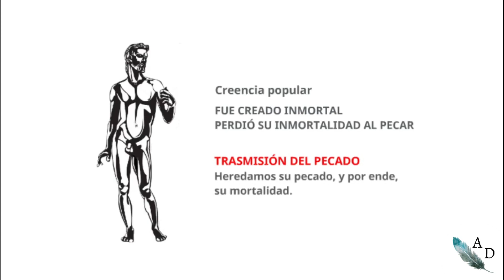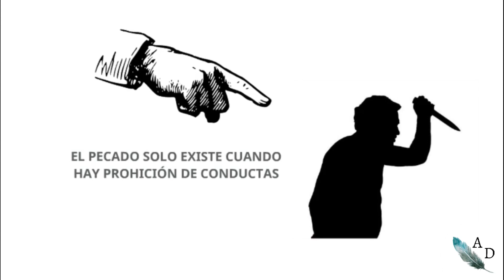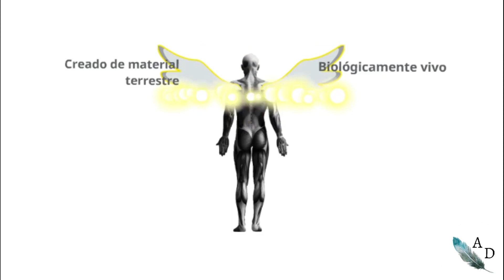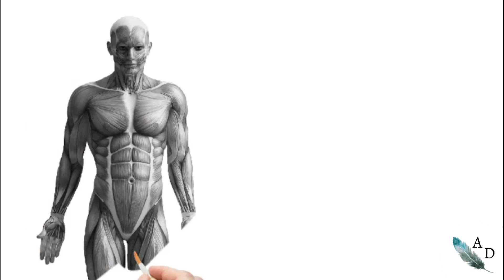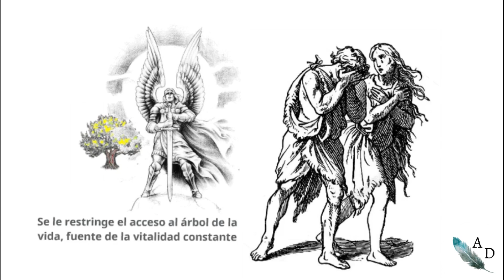La MORTALIDAD de ADÁN | CREACIÓN de ADÁN ¿ADÁN fue creado MORTAL o INMORTAL? | Apologética Doctrinal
☆ Análisis y exposición del estado corporal de Adán cuando fue creado. Se cree popularmente que Adán perdió su inmortalidad cuando cayó en pecado, y esa mortalidad la heredó toda la humanidad consecuentemente. Sin embargo, esa idea es errónea en contraste con las evidencias bíblicas. En este estudio se presenta la postura de la creación en mortalidad de Adán, con sus respectivos argumentos.

También puedes ver el estudio bíblico de este video en formato escrito en el siguiente link:

Te pueden interesar estos videos:
- LA ERRÓNEA IDEA DEL PECADO ORIGINAL. No eres pecador por naturaleza ni heredamos el pecado original:

■ Activa las notificaciones 🔔 para que te avisemos de un nuevo video presionando la campanita.

Tag de búsquedas (IGNORAR)

Adán
Adán y Eva
El Paraiso
El Edén
La creación de Adán
La creacion de Adán y Eva
La desobediencia de Adán
¿Adán fue creado mortal o inmortal?
Adán fue creado inmortal
Adán fue creado mortal
Adan fue creado en estado neutro
Los angéles del árbol de la vida
La mortalidad de Adán
La inmortalidad de Adán
La pérdida de la inmortalidad de Adán
La inmortalidad
La caida de Adán
El pecado de Adán
El pecado de Adan y Eva
Adan y Eva son echados del paraiso
El árbol de la vida
La perdida de la inmortalidad
La caida de Afán y Eva
EL PECADO ORIGINAL
El primer pecado
El fruto prohibido
El árbol del bien y del mal
Adán y Eva en el paraiso
Adán es echado del Edén
La herencia del pecado
Las consecuencias del pecado de Adán
El pecado de Eva
La serpiente engañó a Eva
Sexo de Eva con la serpiente
La serpiente del Edén
Los primeros hombres
La creación del hombre
La creacián de los animales
La historia de Adán y Eva
La esposa de cain
Los hijos de Eva
Los hijos de Dios y los hijos de los hombres
Apologética
Apologética Doctrinal
Apologética Cristiana
Apologética teista
Estudios bíblicos
La esposa de Adán
Predicas sobre Adán y Eva
Predicaciones sobre Adán y Eva
Predicación sobre el pecado de Adán
Predicación sobre la caida de Adán
Doctrina bíblica
ORIGINAL SIN